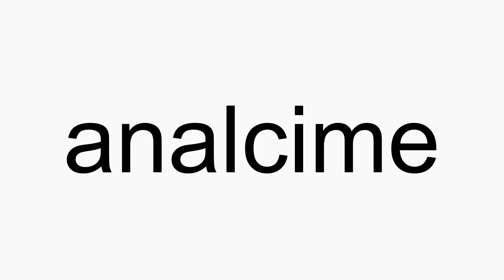How to pronounce analcime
analcime American English pronunciation. How to pronounce analcime correctly. How to say analcime in proper American English.